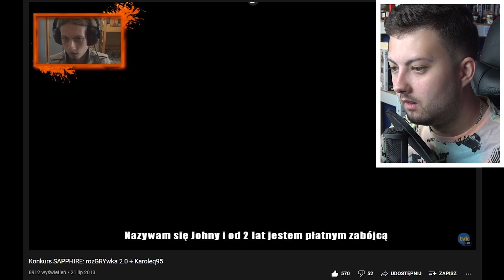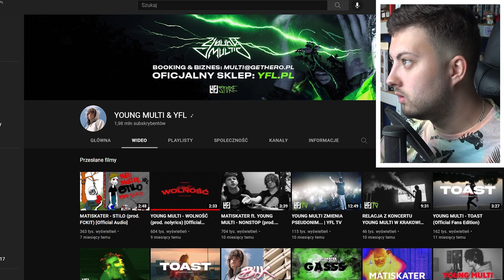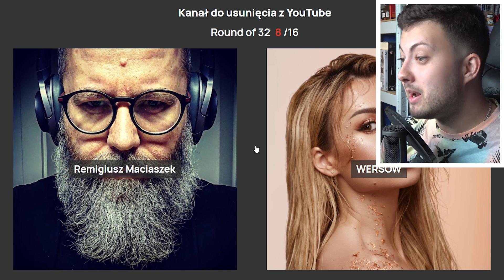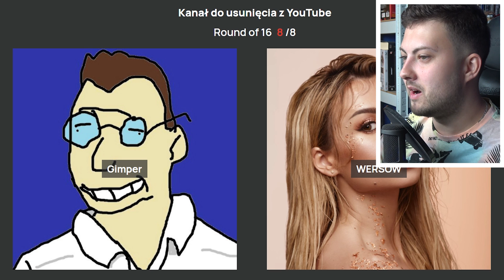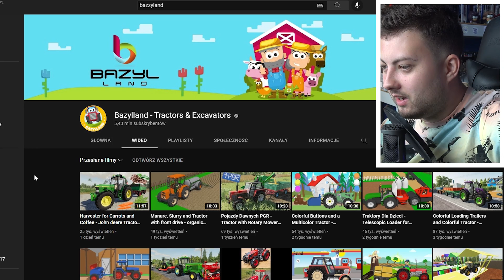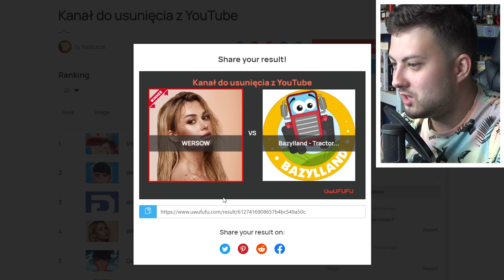USUWAM KANAŁ NA YOUTUBE..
🚫 10.000 LIKE = od razu NOWY ODCINEK z uwuFUFU! 🚫